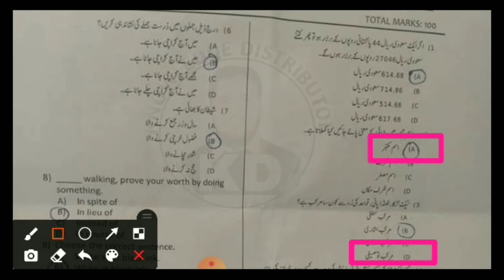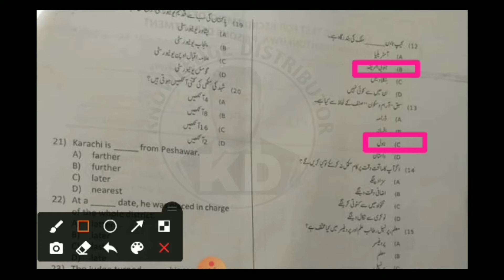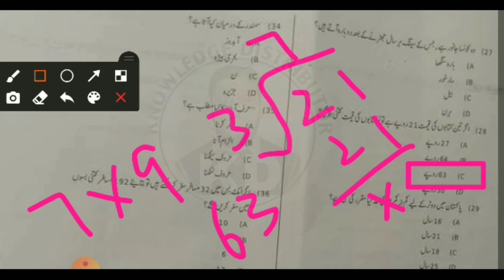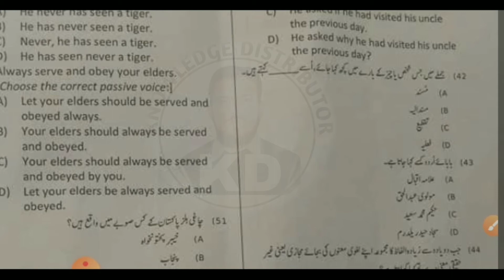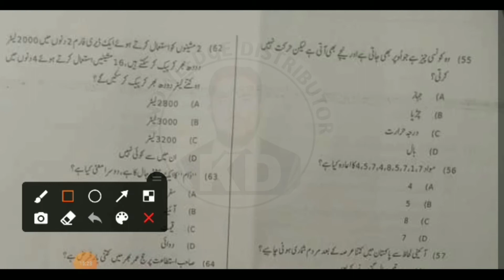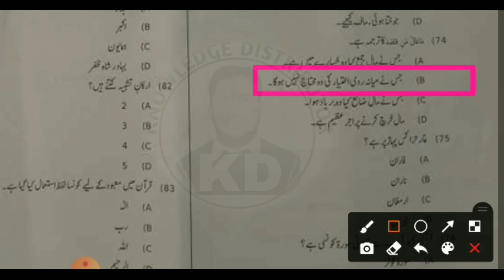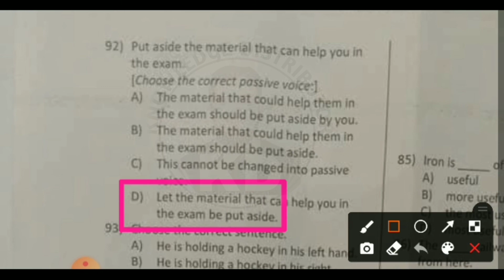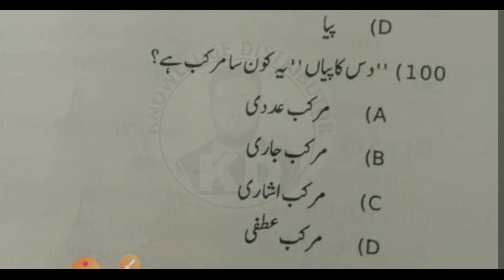Etea jail warden test | جیل وارڈن ٹیسٹ مکمل حل شدہ